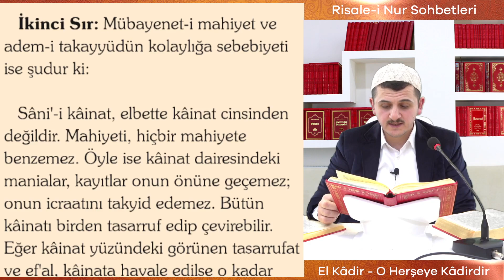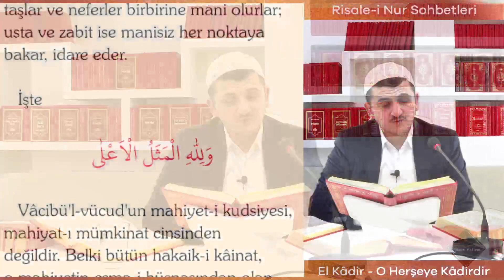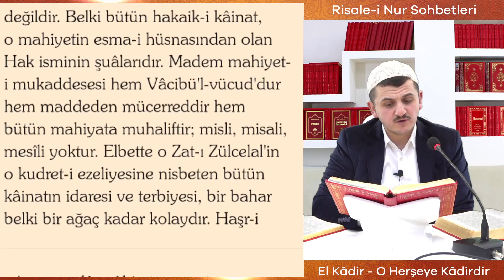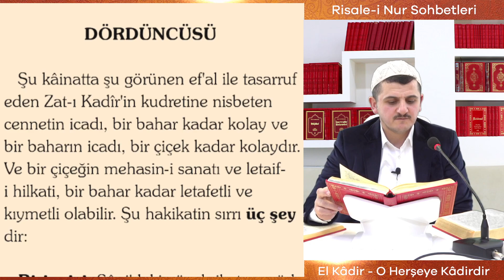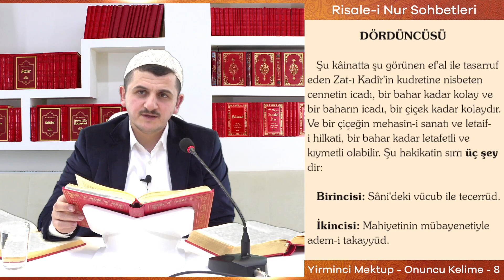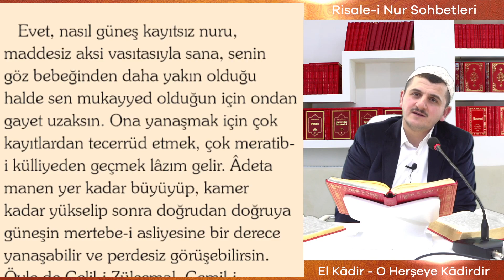Yirminci Mektup - Onuncu Kelime - 8 - Muhammed Said Aslan - Tevhid Dersleri 21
Muhammed Said Aslan 'ın Hidayet Mektebi'nde Risale-i Nur Külliyatı Mektubat 'dan "Yirminci Mektup" üzerine Tevhid Dersleri 'nin yirmi birinci bölümü.

Risale-i Nur Külliyatı | Yirminci Mektup | Onuncu Kelime

ONUNCU KELİME

İkinci Sır:

Mübayenet-i mahiyet ve adem-i takayyüdün kolaylığa sebebiyeti ise şudur ki: Sâni'-i Kâinat, elbette kâinat cinsinden değildir. Mahiyeti, hiçbir mahiyete benzemez. Öyle ise: Kâinat dairesindeki manialar, kayıdlar onun önüne geçemez; onun icraatını takyid edemez. Bütün kâinatı birden tasarruf edip çevirebilir. Eğer kâinat yüzündeki görünen tasarrufat ve ef'al, kâinata havale edilse, o kadar müşkilât ve karışıklığa sebebiyet verir ki; hiçbir intizam kalmadığı gibi, hiçbir şey dahi vücudda kalmaz; belki vücuda gelemez.

Muhammed Said Aslan Sohbet - Risale-i Nur Sohbet - Hidayet Mektebi Sohbet